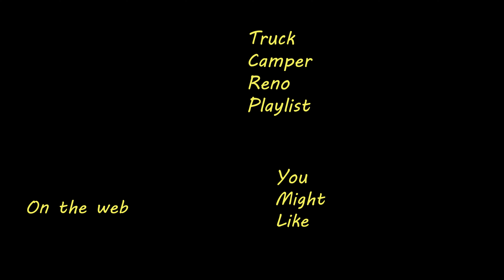Finally..the last walls are installed!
In Episode 24 of the Vintage Truck Camper Restoration, install the last 3 walls on the rear of the camper.